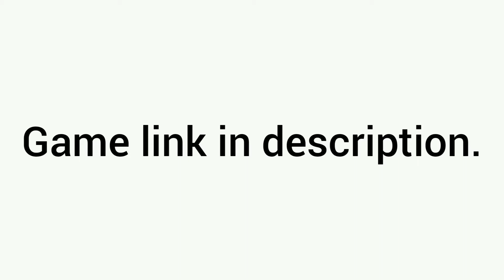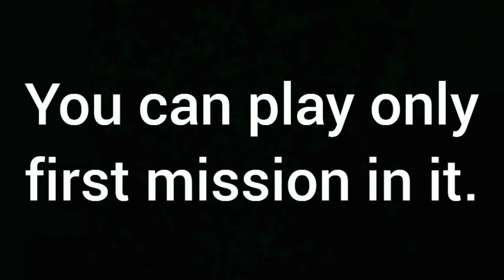Gta 5 Prologue first mission android gameplay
Gta 5 Prologue is a fan made game made by R-User games, you can play it before you buy Gta 5 if you have or you will buy a pc this will help you completing the first mission of Gta 5 easily.

How to downloadWatching:-

1) Download Gta 5 prologue apk and obb from the given links. The game will not work if you will not download the apk and obb both.

2) Download Zarchiver from Google Playstore by searching or from the given link or you can download any file explorer.

3) After downloading the obb file, open Zarchiver app, go to downloads, click on that obb file you have
downloaded and extract it.

4)Now copy it to Android/obb.

5) Then play the game.

Download Zarchiver from Google Playstore:-